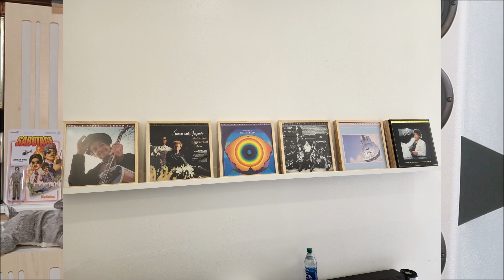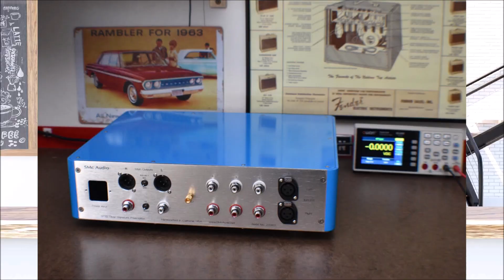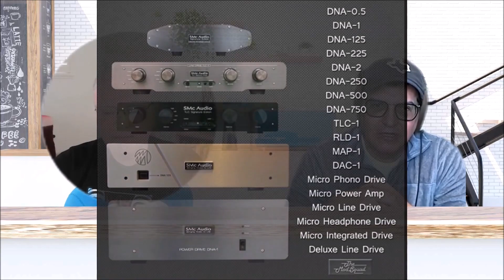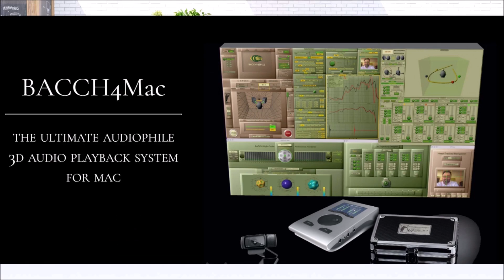Rare Look Inside Andrew Jones of MoFi Electronics Studio/Office - With Steve McCormack -Part 1 Zoom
My recent trip to West Hollywood was incredible. Not only did I check off one bucket list item - Coachella. I was able to visit Andrew Jones studio, measurement facility, and listening room.

Also, Steve McCormack joined me, so that was 2 icons in the industry I was able to enjoy for 2 hours.

I'll have several videos related to this visit since we were there 2 hours, but I didn't video everything.

Thus, this video sets the stage via a zoom Steve and I did talking about many of the things I didn't view, but we felt was important to share in somewhat laymen's terms.

Hardcore audiophiles should find this fascinating as well as future episodes of this series.

0:00 Intro
4:28 Zoom with Steve McCormack